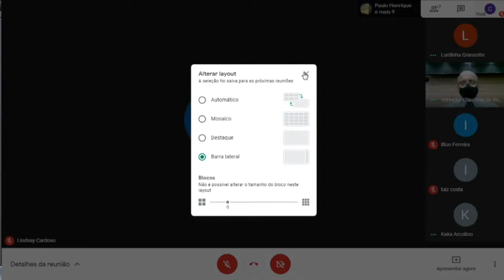13ª Sessão Ordinária de 2021 - Expediente